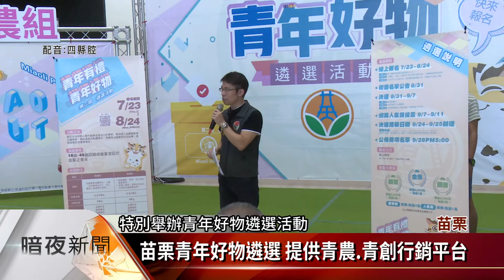苗栗青年好物遴選 提供青農.青創行銷平台【客家新聞20200723】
苗栗縣這幾年陸續有返鄉青年回去創業，設計出不少優質文創商品，或種出優質農作物，為提供返鄉創業青年一個舞台，苗栗縣政府特別舉辦「青年好物遴選競賽」活動，區分為青農組及青創組，預計評選出22組青年好物代表，讓外界有機會看見客庄青年的特色商品。